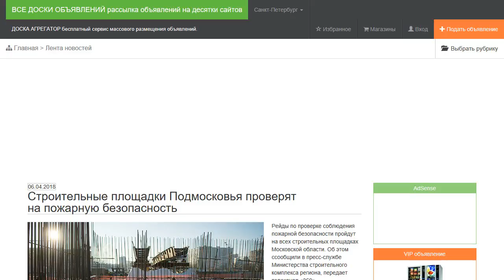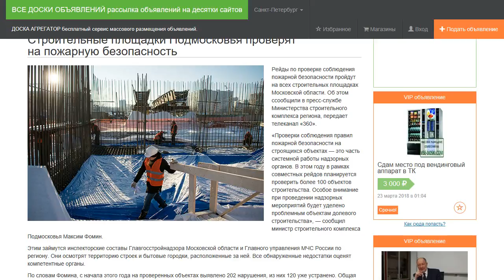Строительные площадки Подмосковья проверят на пожарную безопасность.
Рейды по проверке соблюдения пожарной безопасности пройдут на всех строительных площадках Московской области. Об этом ссообщили в пресс‐службе Министерства строительного комплекса региона, передает телеканал «360».

«Проверки соблюдения правил пожарной безопасности на строящихся объектах — это часть системной работы надзорных органов. В этом году в рамках совместных рейдов планируется проверить более 100 объектов строительства. Особое внимание при проведении надзорных мероприятий будет уделено проблемным объектам долевого строительства», — сообщил министр строительного комплекса Подмосковья Максим Фомин.

Этим займутся инспекторские составы Главгосстройнадзора Московской области и Главного управления МЧС России по региону. Они осмотрят территорию строек и бытовые городки, расположенные за ней. Все обнаруженные недостатки оценят компетентные органы.

По словам Фомина, с начала этого года на проверенных объектах выявлено 202 нарушения, из них 120 уже устранено. Общая сумма штрафов составила более 10 миллионов рублей.